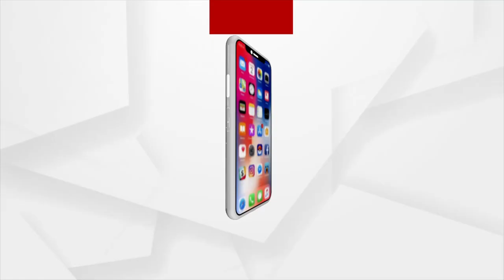ଅଭିଯୋଗ ହଜାଇ ଦେଲେ ପୋଲିସ୍ ବାବୁ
ମଞ୍ଚେଶ୍ୱର ଥାନାରେ ଅଭିଯୋଗ ପରେ ବି ଅଭିଯୋଗ ପତ୍ର ହଜେଇଛନ୍ତି ପୋଲିସ୍ ବାବୁ । ଯାହାକୁ ନେଇ DCP ଙ୍କ ଦ୍ୱାରସ୍ଥ ହେଲେ ମହିଳା ।